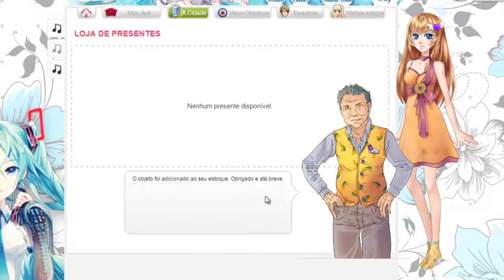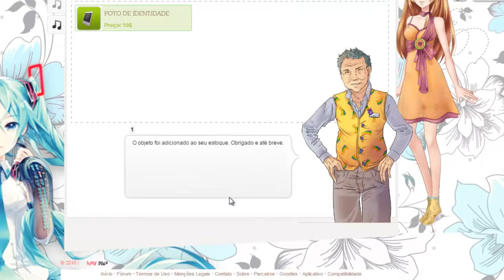Amor Doce ep 1 [Nathaniel]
Seguindo esse tutorial, no final do episódio 1 você sairá com Nathaniel.

Gente agora mesmo estou gravando o ep 2 com o Nath, e logo o do Ken, então se quiserem ver esperem um pouco.

Yoo minna!! Respostas certas para Nathaniel no epi 1 Gente, esse é o minha primeiro vídeo-aula, estarei postando sempre que puder as respostas certas dos .

CONFIRA AS RESPOSTAS CERTAS AQUI - (Se não tiver a resposta que você procura me manda print na página que eu descubro pra .